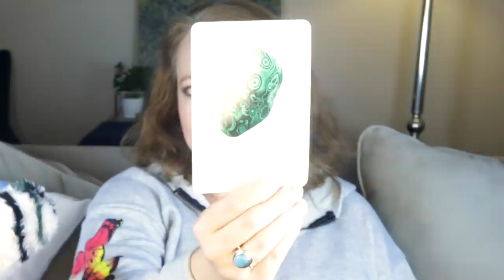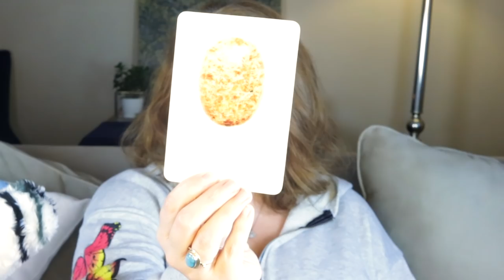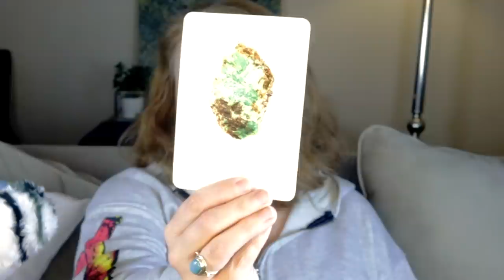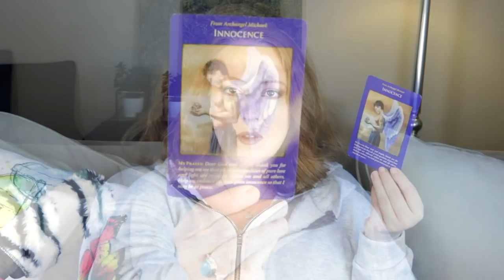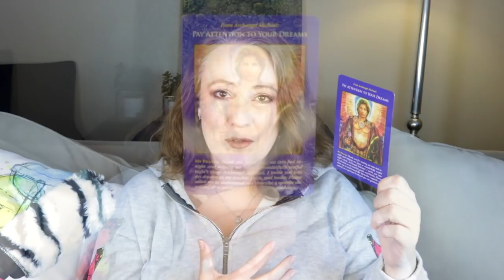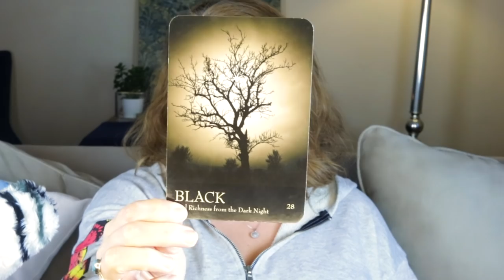HUGE DISCOVERY | ANGELIC MESSAGE | ALPHA WAVES 10HZ ANGEL ORACLE CARD READING WEEK OF APRIL 12, 2021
HUGE DISCOVERY!